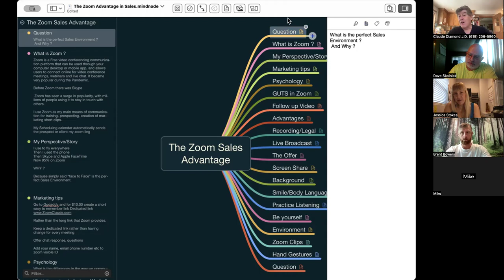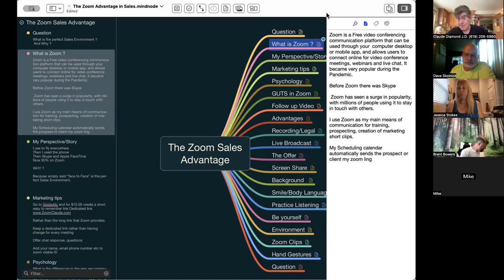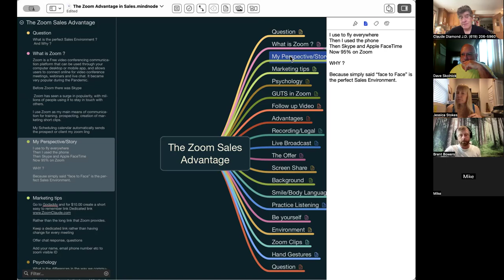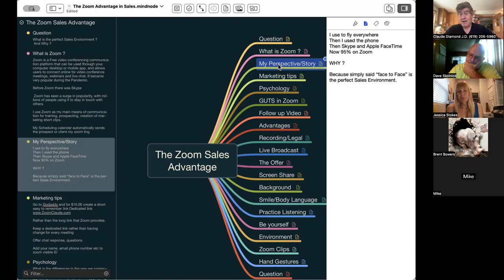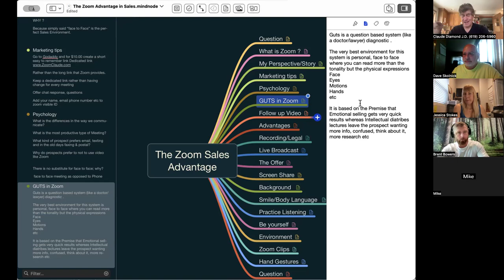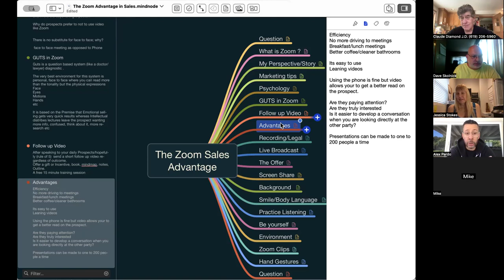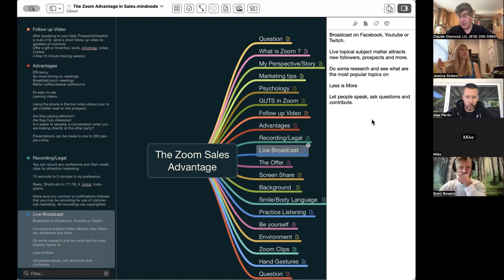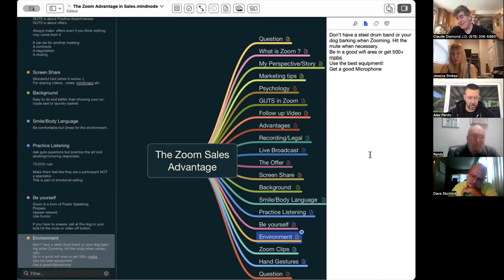The Zoom Sales Advantage for Closing-Claude Diamond-G.U.T.S. Sales Training Method Mentor